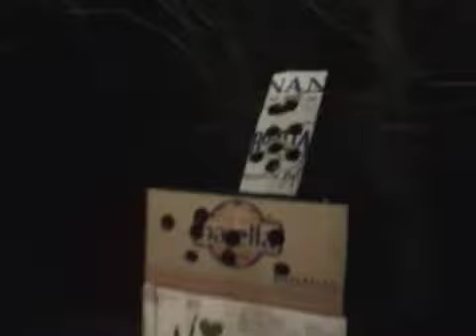Våådåå - Performance - Part/e 2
Våådåå (English)
CASTALLANO verso el fondo.

Suburban urbanized Swedish countryside voodoo, in this text specified with the word "våådåå". "å" is a Swedish letter pronounced like the "oo" in English "poor", "more", or like the "ou" in English "pour", "tour". Swedish never uses double vowels in a row, I decided to use it here as a reference to the American way of spelling "voodoo". Plus the secondary references it brings such as Hollywood, suburbs, cars etc.

Sweden the country of global top consumption of coffee , global top consumption of bananas and summer barbeques.

The performance consists of the construction of a totem shaped "+" out of bananaboxes from the local supermarket. In the middle I place a barbeque with wood on fire. On the other side a log with a, for Sweden typical, electric coffeemaker.
I wear a red overall with a yellow karate belt. On my head a have a mask made out of a bananabox in which I have drilled more holes in the same size as the rounded holes that the box already had.

Våådåå - el Performance
CASTELLANO CASTELLANO CASTELLANO

Urbanizada norte-americanizada suburban vudú del campo sueco, en este texto se especifica con la palabra "våådåå". "å" es una letra del lengua Sueco que se pronuncia como "oo" en el Inglés come en "poor", "more", o como el "ou" en Inglés "pour" o "tour". Sueca no utiliza vocales doble en una fila, pero me decidí de utilizarlo aquí como una referencia a la manera norte-americana de la ortografía "voodoo". Además las referencias secundarias norte-americanos como Hollywood, suburbios, autos, etc

Suecia, el país del máximo consumo mundial de café importado, el país del máximo consumo mundial de bananas importados y el país de las barbeques del verano. [Voy a usar la palabra norte-americano por el asado como este performance es norte-americanizado como todo el cultura Sueca]

La actuación consiste en la construcción de un tótem en forma de un "+" [más] de cajas de bananas del supermercado local. En el centro pongo un barbeque con madera encendido. En el otro lado un tronco con un, para Suecia típica, cafetera eléctrica.
Yo uso un mono de trabajo rojo con un cinturón de carate amarillo. En mi cabeza tengo una máscara hecha de una caja de bananas en la que han perforado más agujeros en el mismo tamaño de los agujeros redondeados que la caja ya tenía.